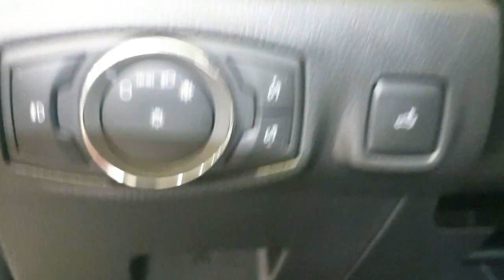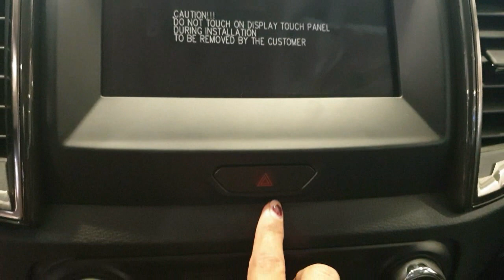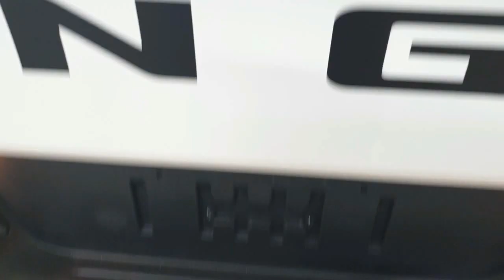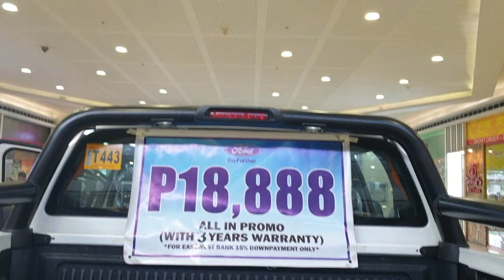FORD RANGER FX4 REVIEW // FORD RANGER NEW VARIANT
Ford Ranger 2.2L FX4 A/T

Mr. Morzen Macaling